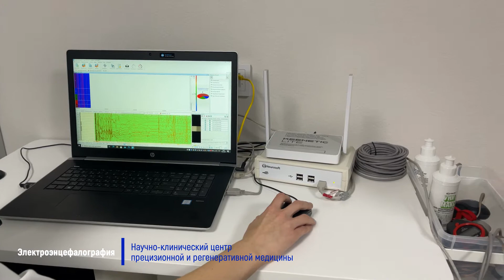Электроэнцефалография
Электроэнцефалография (ЭЭГ) — это высокоинформативный диагностический метод исследования функции головного мозга, который позволяет:
- оценить наличие патологической активности,
- оценить эпилептиформную активность
- оценить нарушение регуляции головного мозга
В основе метода лежит оценка электрических разрядов, генерируемых корой головного мозга. Метод не имеет возрастных ограничений и противопоказаний, безболезненный, неинвазивный.